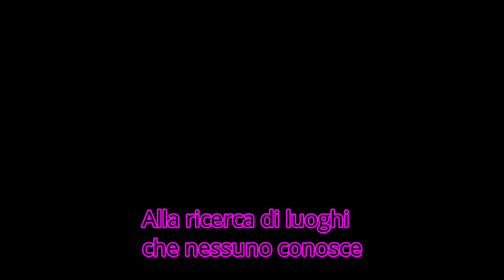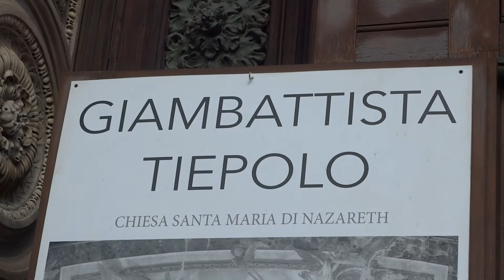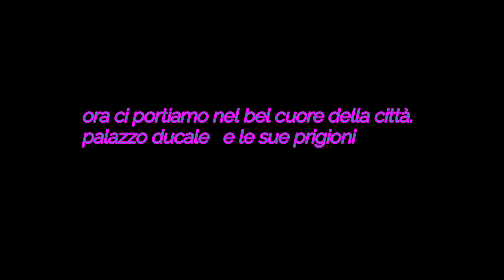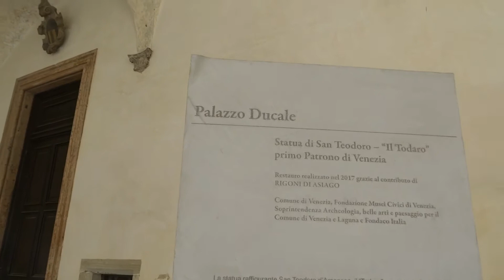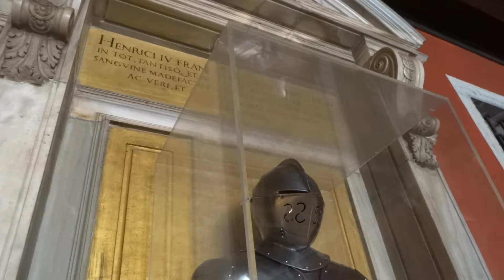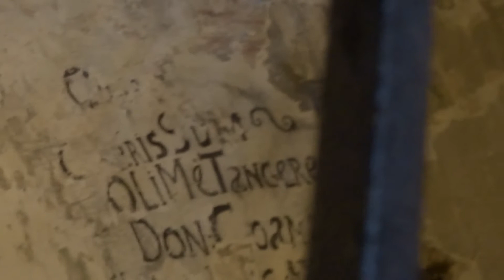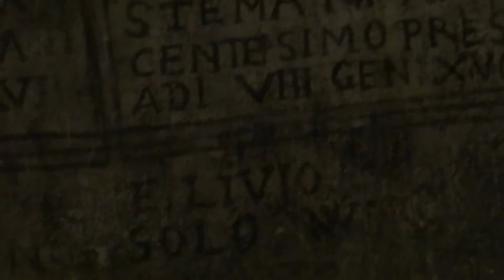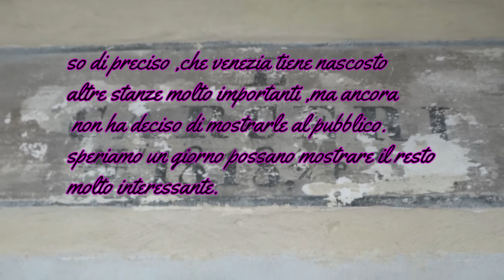viaggio a venezia visita al palazzo ducale e le sue carceri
visita al palazzo ducale e le sue carceri.. VENEZIA